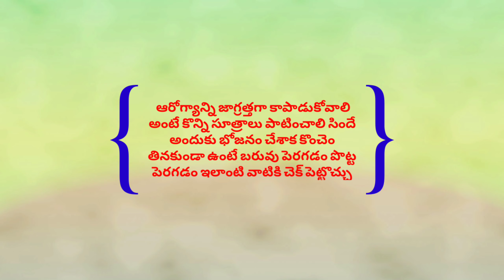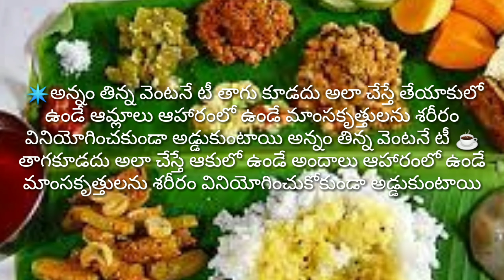భోజనం చేసే ముందు చేసిన తరువాత తీసుకోవాల్సిన జాగ్రత్తలు